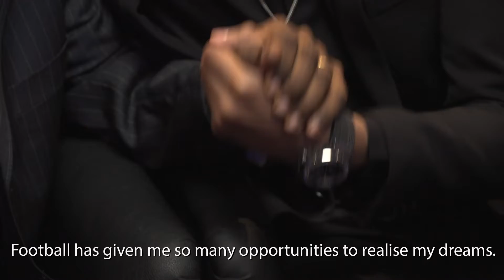Hublot reune a las leyendas del futbol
La marca hace posible un encuentro entre legado y el futuro del futbol.